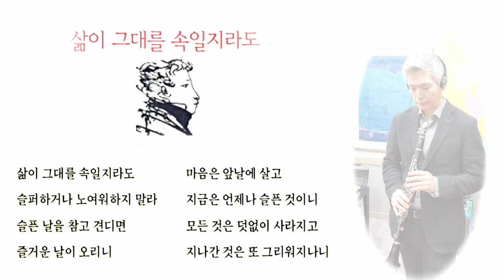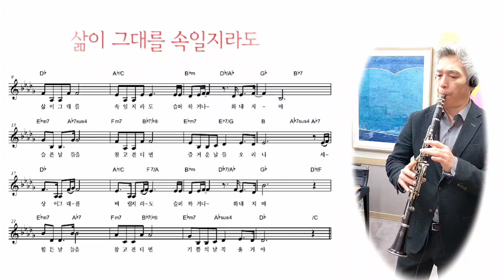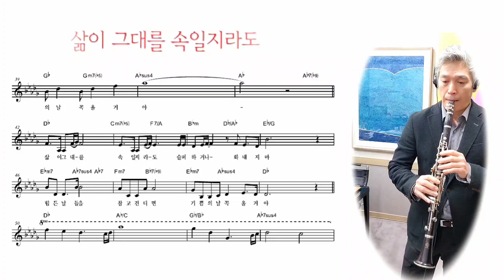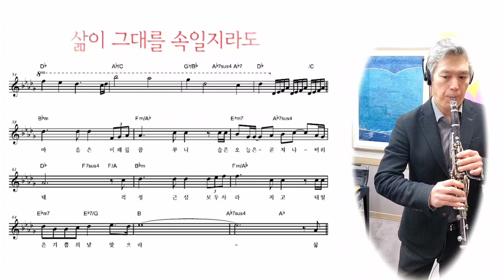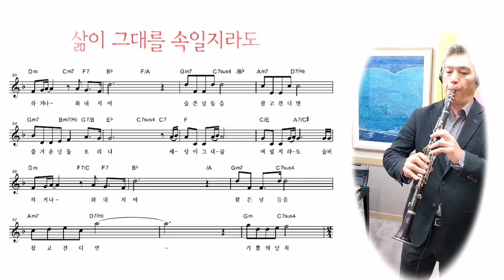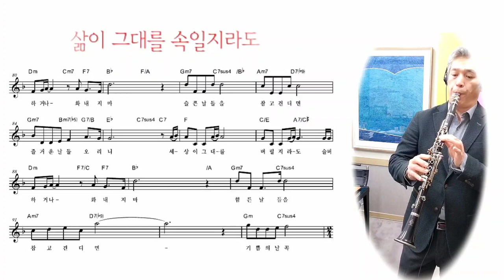🎬직캠_클라리넷연주 | 가곡 "삶이 그대를 속일지라도"(2015), ClarinetCover, 악보 | 푸쉬킨 시, 김효근 역시/작곡, 피아노 주혜성 |Korea Art Pop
삶이 그대를 속일지라도
슬퍼하거나 화내지마
슬픈 날들을 참고 견디면
즐거운 날들 오리니
세상이 그대를 버릴지라도
힘든 날들을 참고 견디면
기쁨의 날 꼭 올 거야

마음은 미래를 꿈꾸니
슬픈 오늘은 곧 지나버리네
걱정 근심 모두 사라지고
내일은 기쁨의 날 맞으라
삶이 그대를 차마 속일지라도
절망의 날 그대 참고 견디면